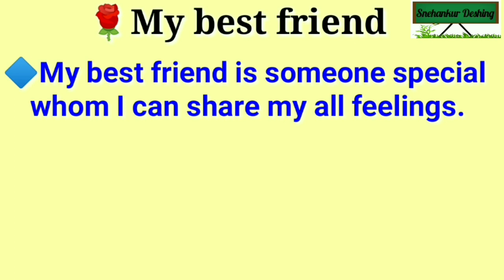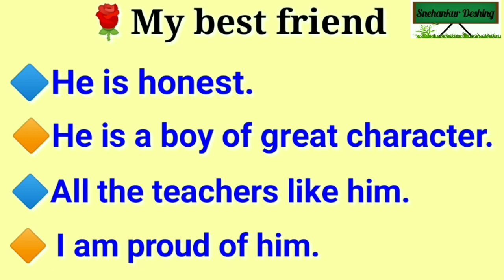My Best Friend Essay in English/essay on my best friend By Snehankur Deshing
# MyBestFriendEssay
             # essayonmybestfriend